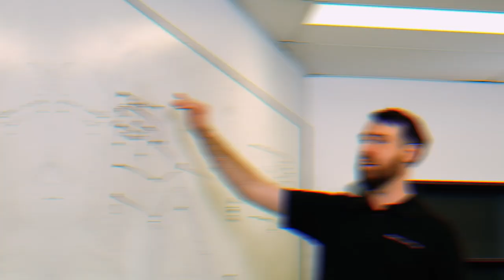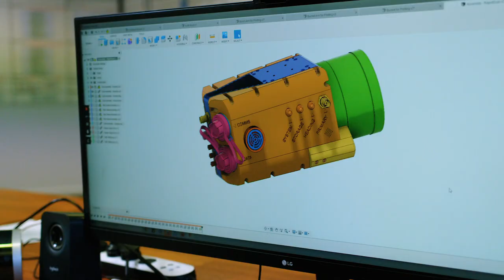Robotic Systems is a member of Robotics Australia Network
Get ready for groundbreaking advancements in robotic farming solutions and technology!